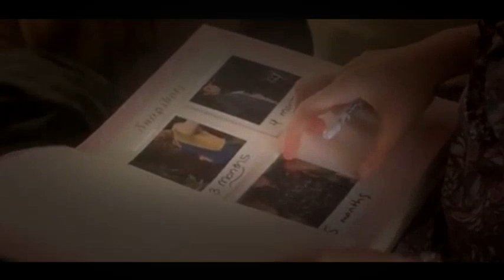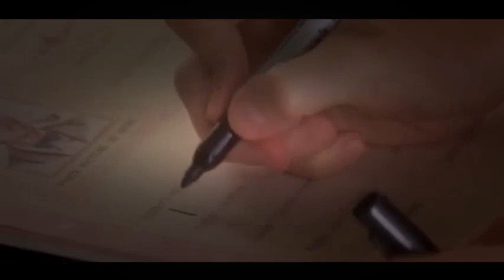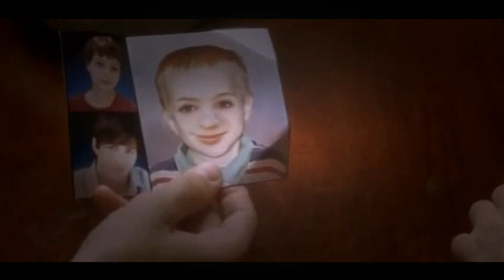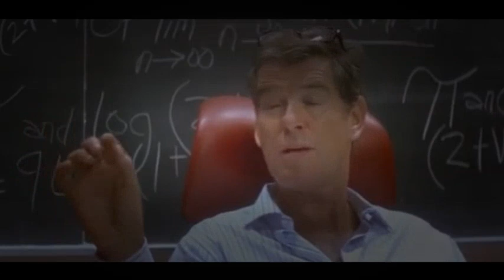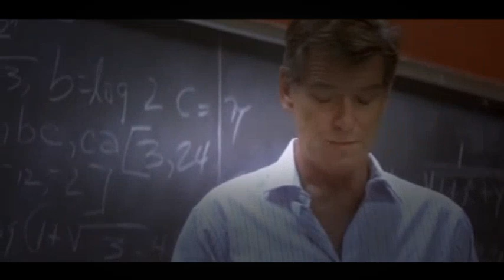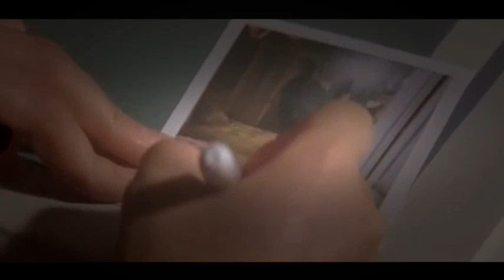The Greatest 2009 Movie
The Greatest 2009
Best Action Adventure Thriller Sci Fi Drama Movie